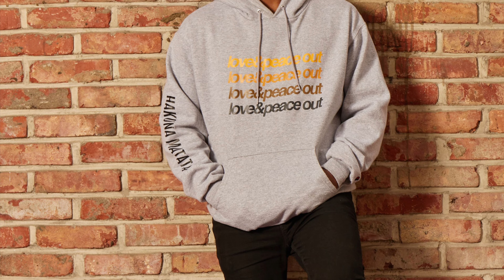Nyandu Tozzy X Mbosso X Fid Q - 26 Life | Reaction Video + Learn Swahili | Swahilitotheworld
NEW GOAL